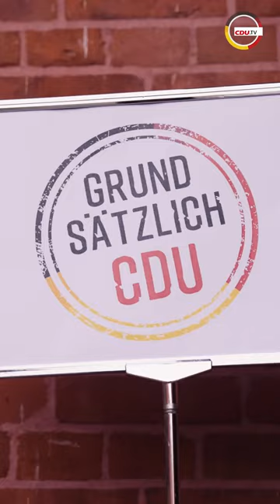Grundsätzlich CDU: Klausurtagung der Programmkommission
Spätestens nach der verlorenen Bundestagswahl 2021 war klar: Wir müssen uns als Partei inhaltlich erneuern. Und genau das machen wir – mit dem vierten Grundsatzprogramm unserer Geschichte.
Wir meinen es ernst mit unserer inhaltlichen Erneuerung. Denn Deutschland kann es besser – und dafür braucht eine starke CDU mit klaren Positionen und überzeugenden Antworten.